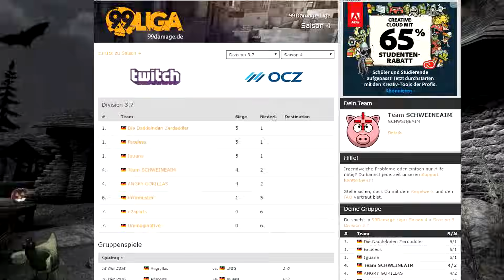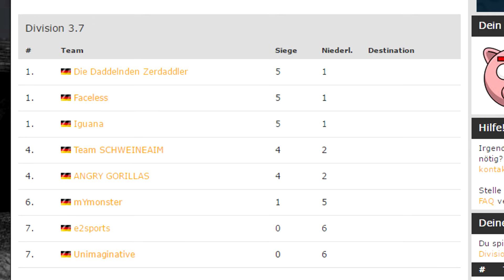CS:GO - SCHWEINEAIM vs. Unimaginative! - 99Damage Division 3.7 Spiel #03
Das wohl bisher spannendste Match in der 99Damage Liga für uns in der mitlerweile 3 Saison! Viel Spaß beim Zusehen! :)
Absolut ne Tüte hiervon in die Mikrowelle schmeißen bevor es losgeht